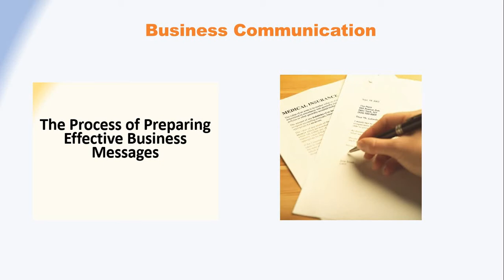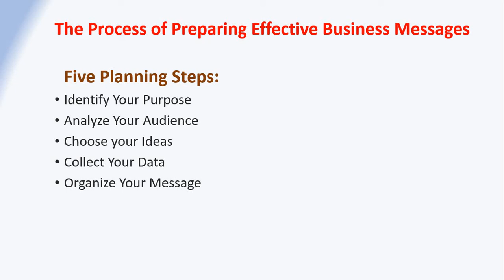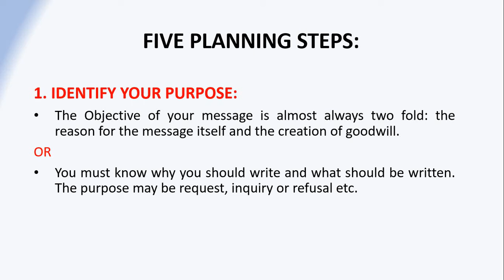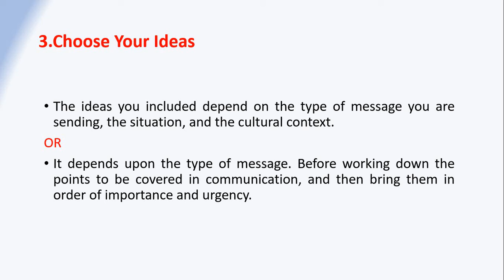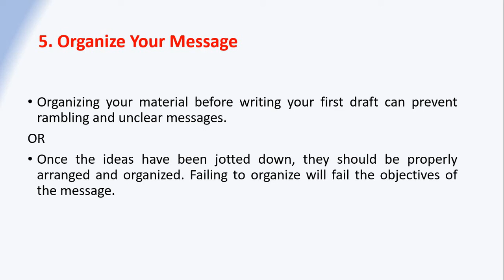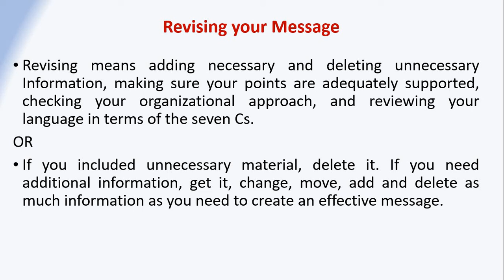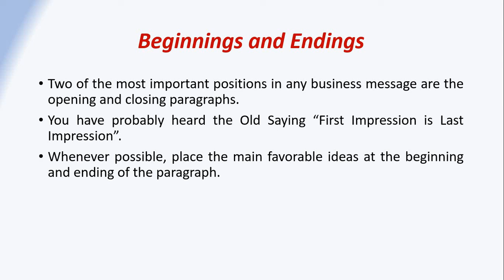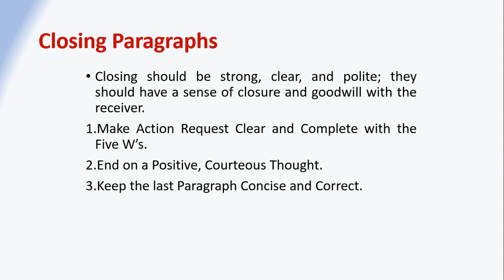Lecture 0017 Process of effective messages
You will learn the steps of wring effective business messages.